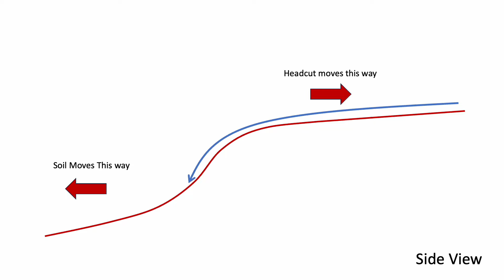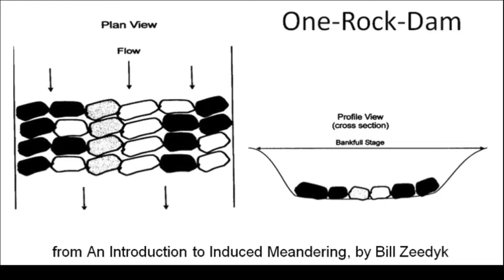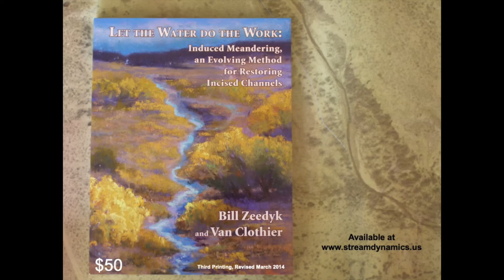Van Clothier One-Rock Dam Demonstration (May, 2024)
On May 18 2024, the Aravaipa Watershed Conservation Alliance hosted an erosion-control workshop and volunteer event in Klondyke, Arizona. Van Clothier of Stream Dynamics summarized various erosion-control strategies focused on drylands stream restoration.

The workshop concluded with volunteers lending a hand to stabilize a small headcut upstream of Aravaipa Canyon.  While participating, I was allowed to film Van explaining his and Bill Zeedykes erosion control strategies including gabions and one-rock dams. I put this short video together for anyone who might be interested in learning a little more about these features directly from Van.

If you’d like a deeper dive I highly recommend Bill Zeedyke’s and Van Clothier’s book “Let the Water do the Work”. A link is provided at the conclusion of the video.